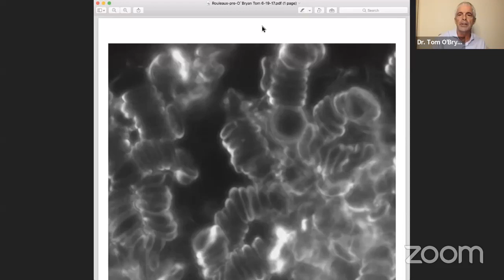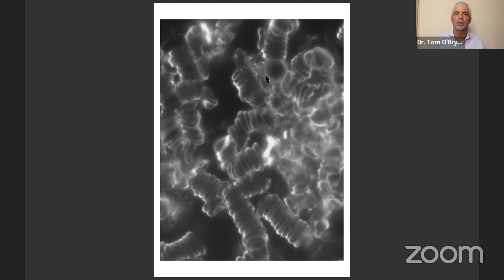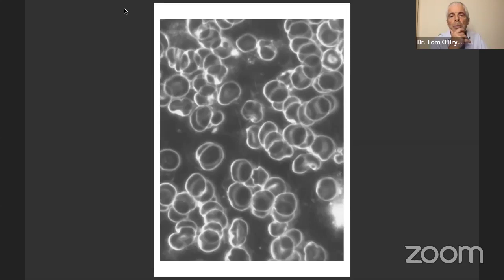Adaptogenic Herbs: They Help Your Body Adapt to Stress with Dan Moirarty and Dr. Tom O'Bryan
Our last Facebook Live discussing adaptogens and how they help your body adapt to stress of all kinds, even viral attacks.

Find out how adaptogens support the immune system.

You’ll also learn:

• How adaptogens may help in the event that you do experience symptoms of the current health issue.
• The NEW Sun Horse formula that every family should have in case of infection.
• Dan’s recommendations for staying healthy (besides Sun Horse, of course)

The Sun Horse Energy motto is “Don’t just survive. Adapt & Thrive!”

In light of the current health crisis, we thought it would be best to talk about how adaptogens support the immune system, even against a highly-contagious virus.

A little about Sun Horse Energy founder Dan Moriarty:

Inspired by my Hungarian mother who was a respected herbalist, I started my career in herbalism 40 + years ago with a vision of bringing real benefits to the most people possible.

In Encinitas California I work with several naturopathic doctors providing special herbal formulas for the various conditions they encounter in their practice. This experience has enabled me to continue refining my formulas to be the most efficacious for the widest range of people.

My main goal is ‘Helping People to Not Just Survive but, Adapt and Thrive’ and therefore unlock their true potential.

Join us every Tuesday at 4PM PST (Los Angeles) with special health and wellness professionals, authors, and more:

DRTOMOBRYANGLUTENFREE